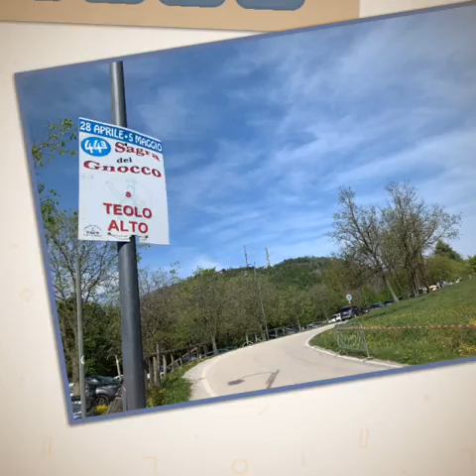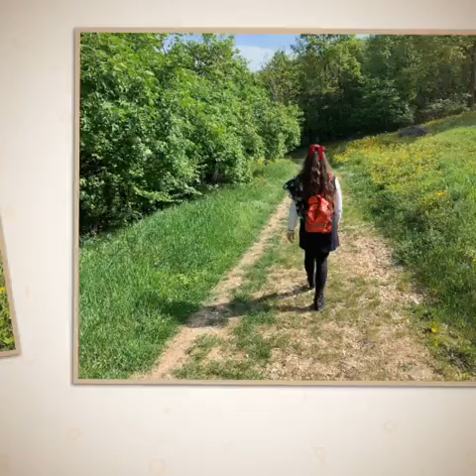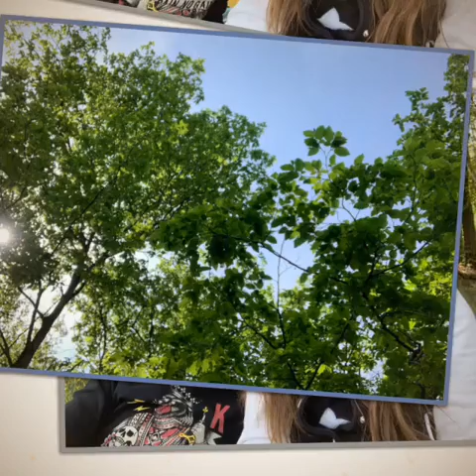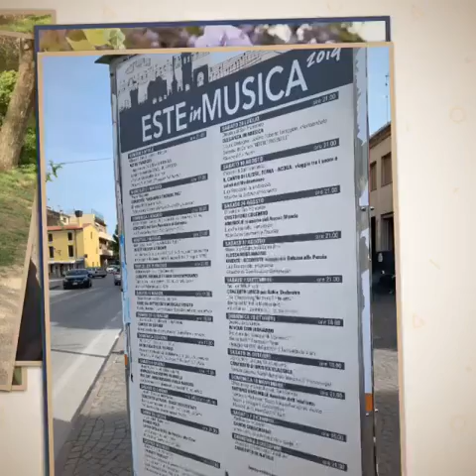Pasqua 🐣 2️⃣0️⃣1️⃣9️⃣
La nostra prima Pasqua insieme ❤️❤️❤️

Musica 🎵 by GoPro Quick copyright